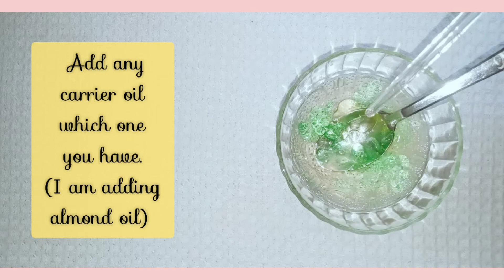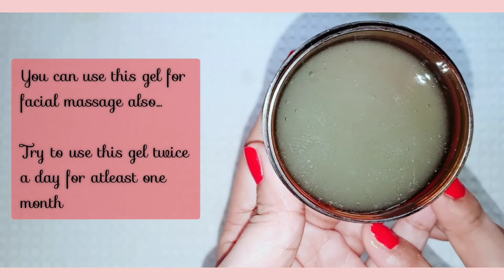DIY Skin Whitening Gel For Bright, Younger & Glowing Skin